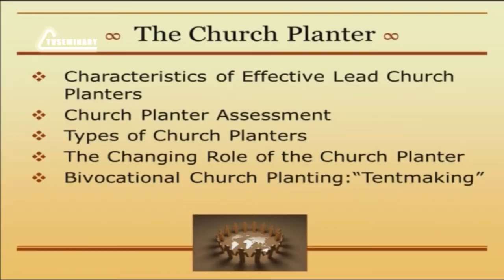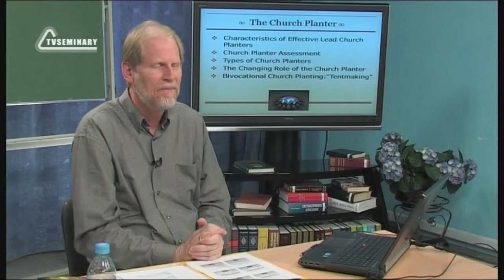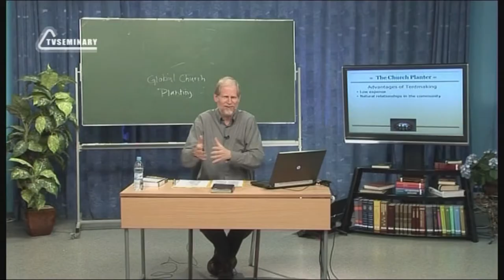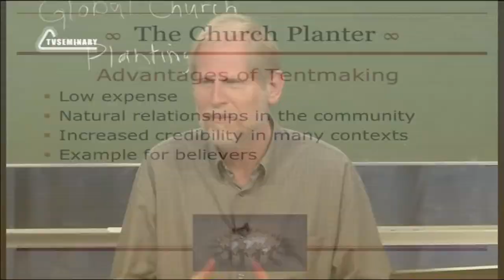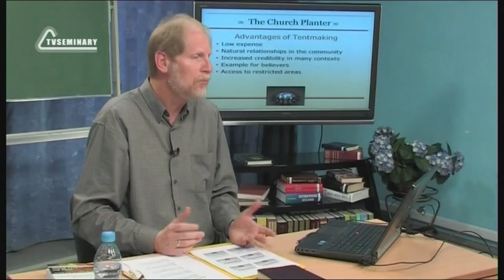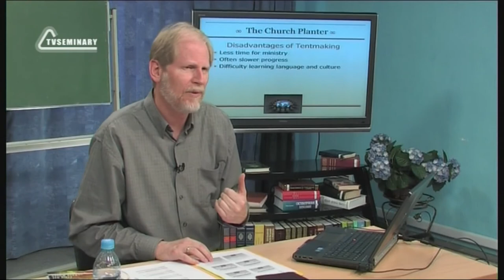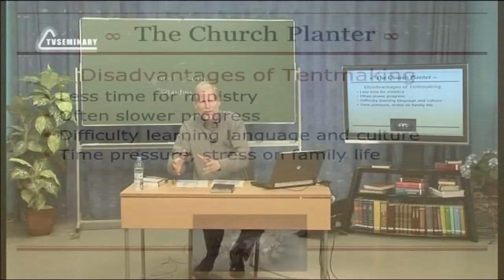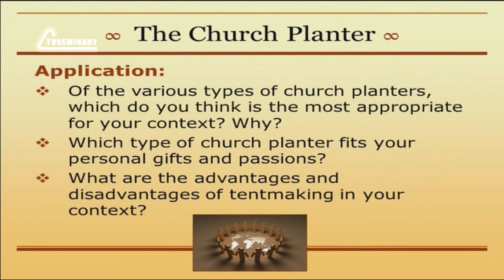PT513 Eng 18 Church Planter Bivocational Church Planting